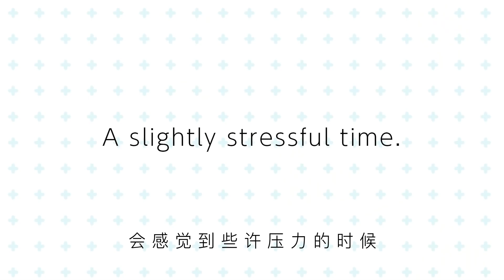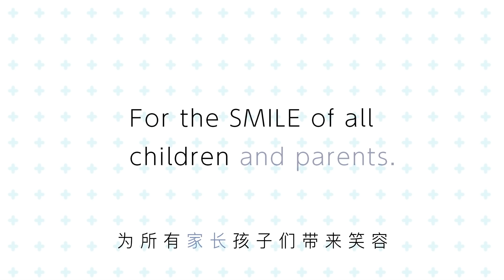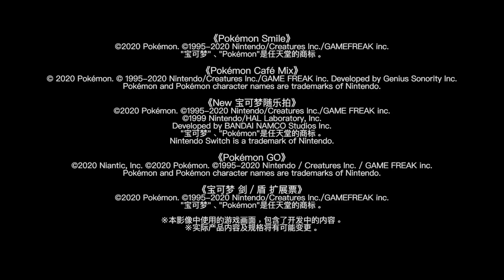[SC] 宝可梦新作发表会 Pokémon Presents 2020.6.17